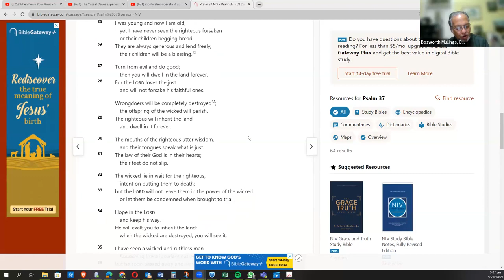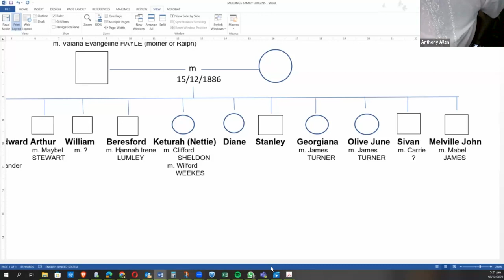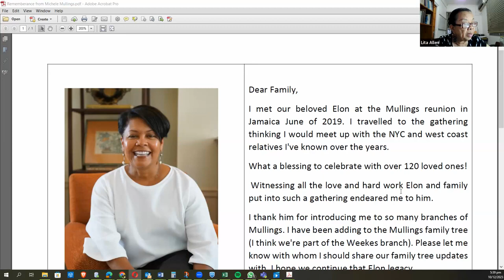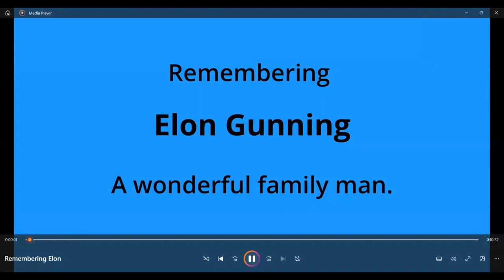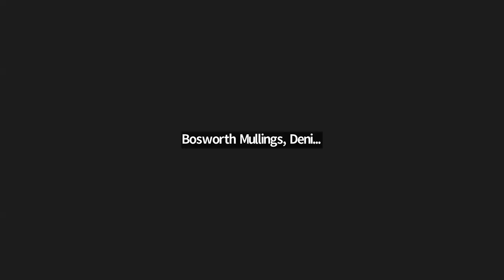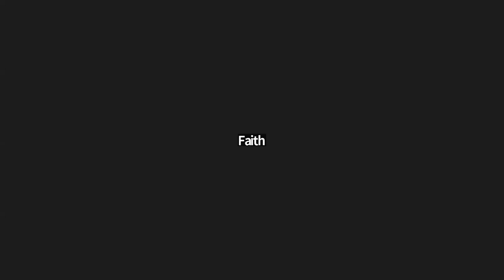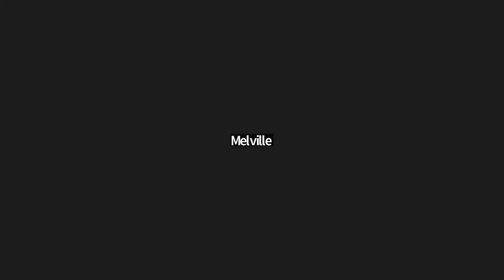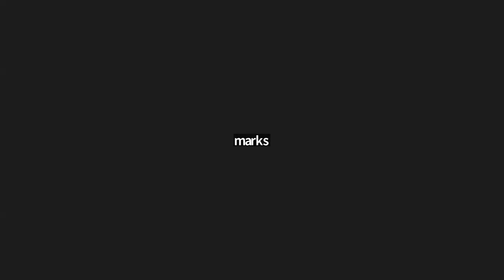Jamaican Celebration of Life Service - December 2023